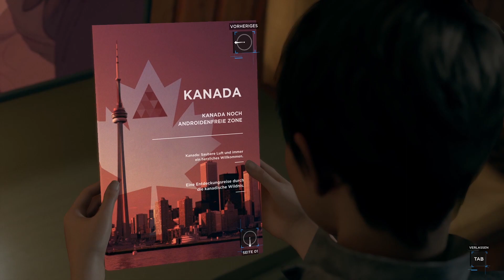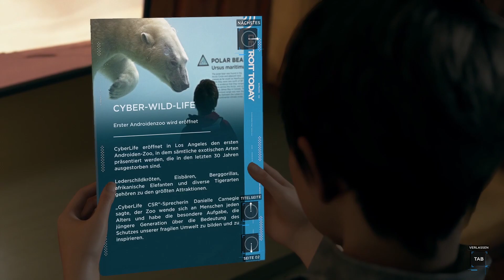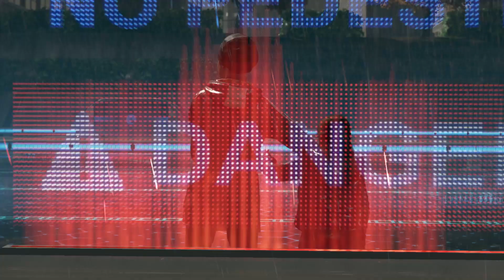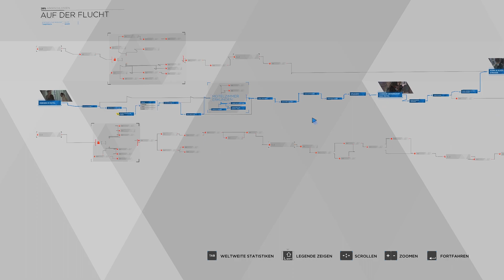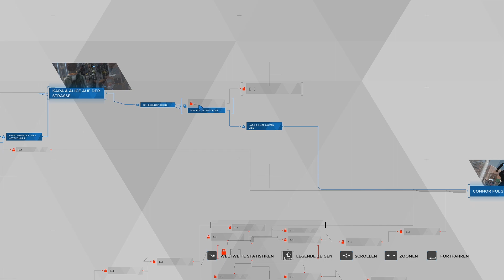Riskante Flucht - Let's Play Detroit: Become Human #007